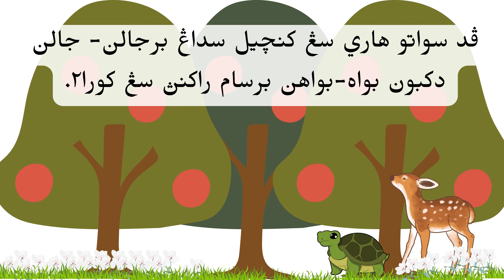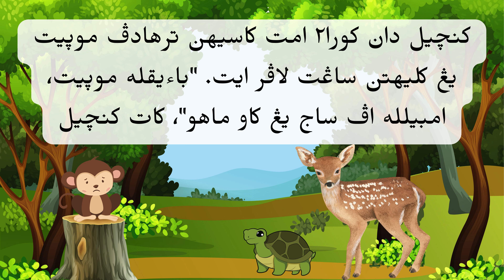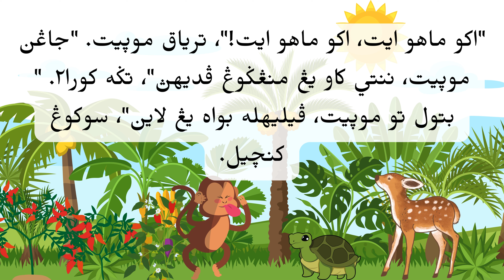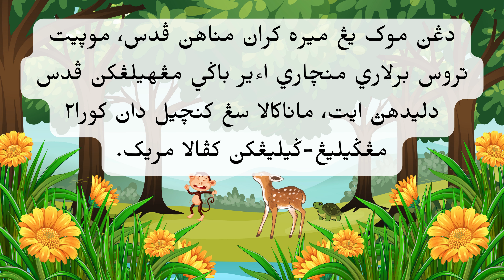KISAH MONYET YANG DEGIL VERSI JAWI | BERCERITA | CERITA KANAK-KANAK | قيصه موپيت يڠ دڬيل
Berminat untuk dapatkan Ebook Cerita Waktu Tidur ? Tekan link di bawah

Kelebihan :
- Mengandungi 10 Kisah haiwan yang memberi pengajaran.
-Penggunaan ilustrasi dan gambar berwarna yang menarik.
-Tulisan berwarna (Fokus Suku Kata).
- Qr Code untuk video setiap cerita disediakan diakhir pengajaran kisah.
- Berbentuk PDF dan boleh dicetak/print untuk kegunaan peribadi.
- Mudah dibawa dan dibaca dimana-mana kerana berbentuk softcopy.

~ HS KidsEdu ~

Membaca buku cerita kanak-kanak atau cerita waktu tidur iaitu Kisah Monyet Yang Degil menggunakan intonasi dan panduan suku kata. Sesuai untuk digunakan bagi anak-anak yang masih kecil, pra sekolah dan sekolah rendah tahap 1.

Skrip / Teks : KISAH MONYET YANG DEGIL

Pada suatu hari sang kancil sedang berjalan-jalan di kebun buah-buahan dan sayur-sayurannya bersama rakannya sang Kura-kura. Sedang asyik mereka menikmati buah-buahan di situ, tiba-tiba datang seekor monyet yang kelihatan amat kelaparan sekali.
"Tolong, tolong, aku amat lapar. Sudah beberapa hari aku tidak makan", kata monyet dengan sedih.
"Bolehkah sekiranya kamu berdua berikan sedikit buah-buahan untuk aku makan?” rayu monyet.
Kancil dan kura-kura amat kasihan terhadap monyet yang kelihatan sangat lapar itu.
"Baiklah monyet, ambillah apa saja yang kau mahu", kata kancil
"Terima kasih kancil, terima kasih kura-kura”, ucap monyet dengan gembira.
Melihatkan pepohon buah-buahan yang merimbun di hadapannya, mulalah monyet berasa tamak. Tiba-tiba dia ternampak akan pokok cili yang ranum dengan cili-cili yang merah menyala.
"Aku mahu itu, aku mahu itu!", teriak monyet
"Jangan monyet, nanti kau yang menanggung pedihnya", tegah kura-kura
"Betul tu monyet, pilihlah buah yang lain", sokong kancil.
"Ah, aku tak peduli. Aku mahu buah itu juga", kata monyet tegas.
Tanpa mempedulikan amaran kancil dan kura-kura, monyet terus meluru ke arah pokok cili. Dia memetik cili-cili yang merah menyala itu dan terus memakannya dengan gelojoh.
Tiba-tiba monyet menjerit, "Pedas!!! Pedas!!! air, air, mana air, pedas!!”,
Dengan muka yang merah kerana menahan pedas, monyet terus berlari mencari air bagi menghilangkan pedas di lidahnya itu, manakala sang kancil dan kura-kura menggeleng-gelengkan kepala mereka.

Pengajaran :

Sikap tamak dan tidak mendengar kata selalu membawa malapetaka.